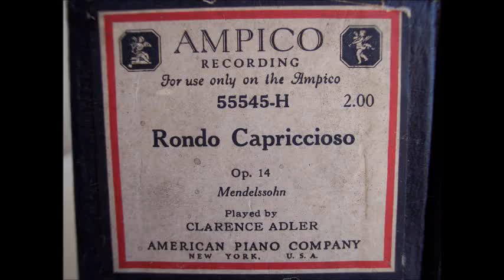Ampico Rhondo Capriccioso Op. 14 Mendelssohn played by Clarence Adler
Ampico 55545-H Rhondo Capriccioso Op. 14 Mendelssohn played by Clarence Adler - played on 88 note player piano